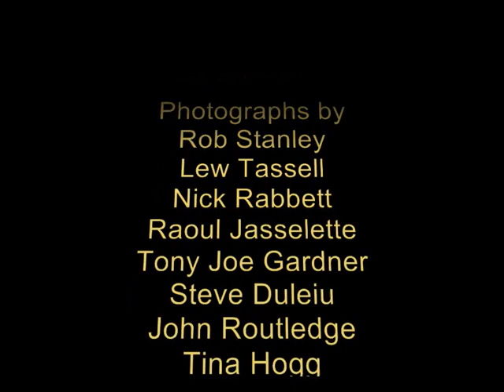Clare Free 'Tempted' from the album 'Dust and Bones'.wmv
Sultry, sexy blues, Clare Free's song 'Tempted' from the album 'Dust and Bones.'